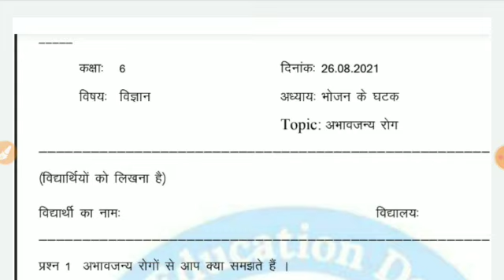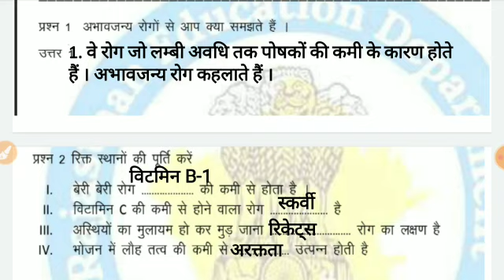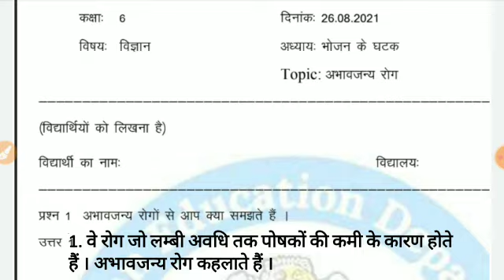Class- 6 Science विज्ञान - भोजन के घटक - Smile 3.0 grahkarya /गृहकार्य 27/8/21